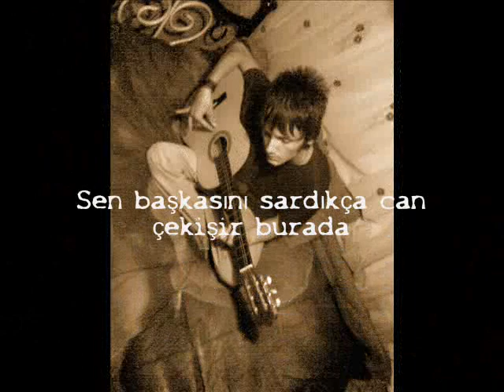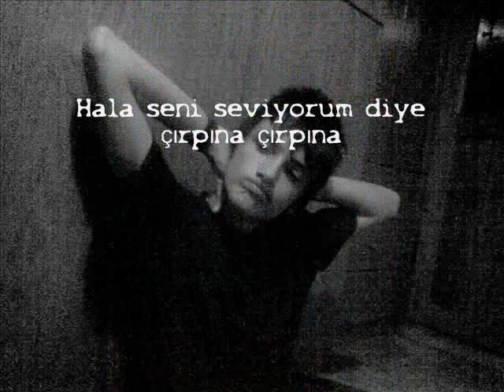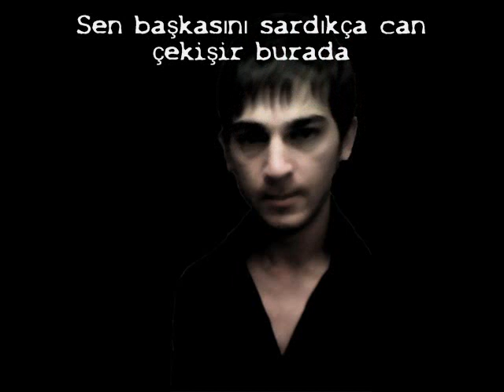Sinan ALBAYRAK - Can Çekişiyorum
SuLtAnBeyLi